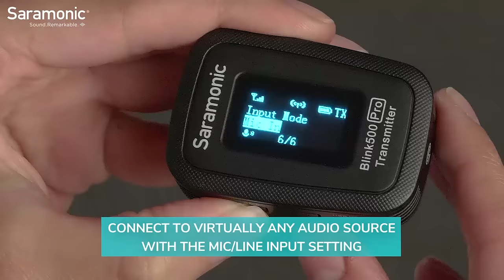Saramonic Blink 500 Pro System | Advanced Ultra-Compact 2.4 GHz Clip-On Wireless Microphone System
The Saramonic Blink 500 Pro B1 and B2 systems are ultra-compact and lightweight 2.4GHz dual-channel, wireless systems with clip-on microphones and lavaliers for Cameras, Smartphones, Tablets, Recorders and more. They are ideal for Professional and Pro Consumer interviewers, video content creators, vloggers, live streamers and those wishing to take their audio quality to the next level. The series boasts advanced professional features and flexibility that discerning professionals need but are so extraordinarily easy-to-use that even a novice can get great sound.